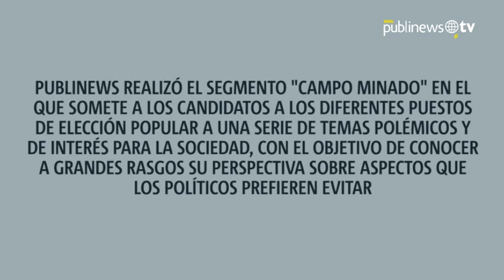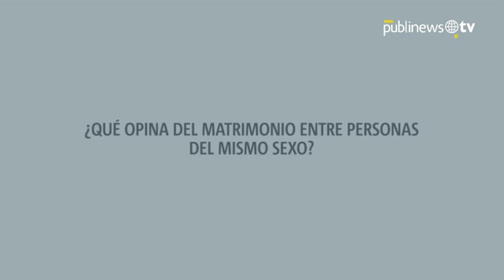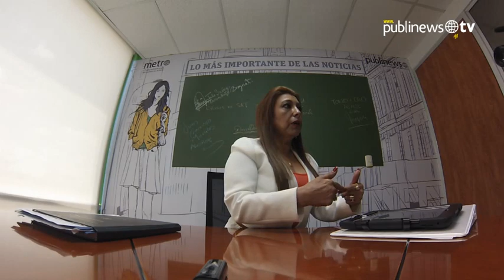Anabella de León atraviesa por el "Campo Minado"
Publinews realizó el segmento "Campo Minado" en el que somete a los candidatos a los diferentes puestos de elección popular, a una serie de temas polémicos y de interés para la sociedad, con el objetivo de conocer a grandes rasgos su perspectiva sobre aspectos que los políticos prefieren evitar